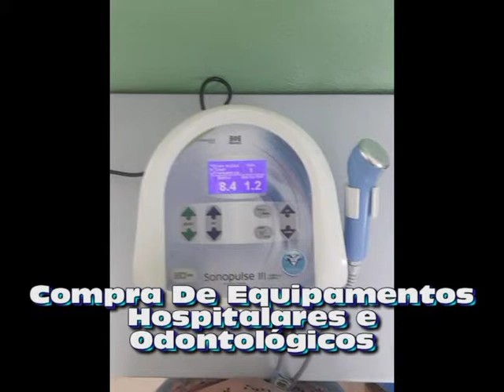PEDRA 2019 2